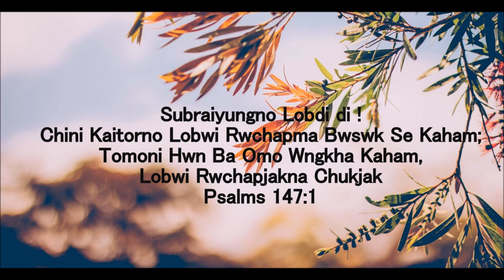Lama Rimi O || Kokborok Gospel Song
LAMA RIMIO, LAMA RIMI O
                             Nripen Debbarma

Lama rimio, lama rimio brokni langma le,
Himwi tongma hai buphuru kwlaino,
Saui manya, lama rimio.

1.Nini himmani amjogwi kepleng khlai di,
Mwnago him yaui, pohoro himna nang nai.(2)

2.Poito khlai tong khe Subraino salsa nuk nai,
Belokjagwi bo katiui tongna nang nai.(2)